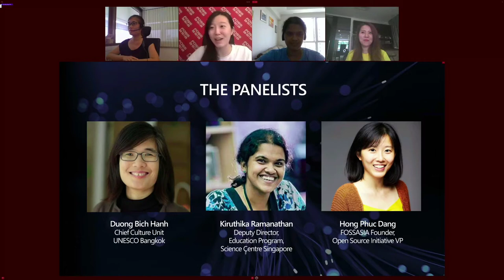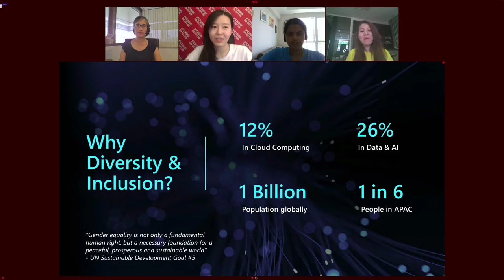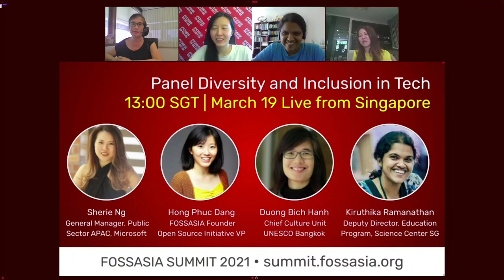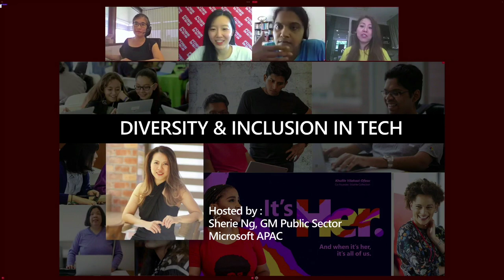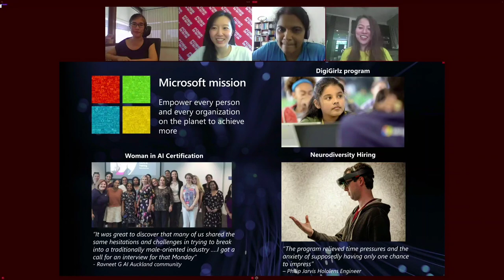Panel: Diversity and Inclusion in Tech, FOSSASIA Summit 2021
Host: Sherie Ng, General Manager for Public Sector Asia Pacific, Microsoft

Speakers: Bich Hanh Duong (Chief Culture Unit, UNESCO Bangkok), Hong Phuc Dang (Founder, FOSSASIA) and Kiruthika Ramanathan (Deputy Director, Education Program, Science Centre Singapore)

This panel discussion highlights the importance of diversity and inclusion in the field of technology with unique stories of leaders and experts from different backgrounds. Panelists will discuss their problem-solving strategies, their work environments, their teams, and the different ways they are using open technology to impact change. Panelists will also share details about their work-life, what it takes to become successful in the rapidly changing field of technology, the importance of diversity and inclusion in their field.